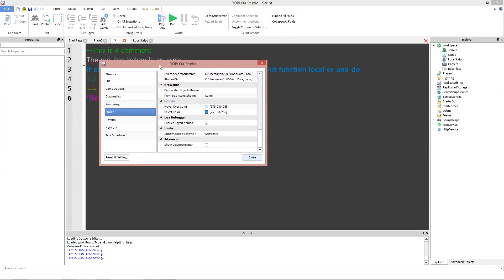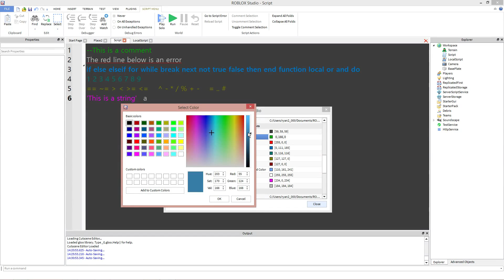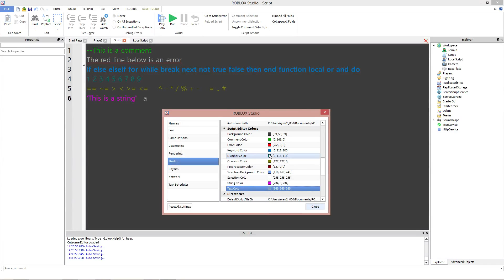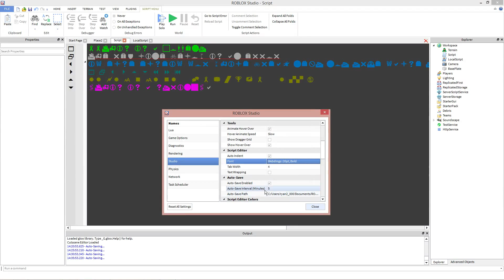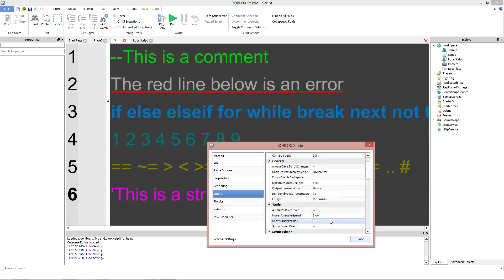ROBLOX - Studio settings